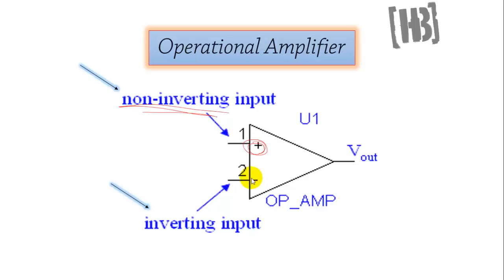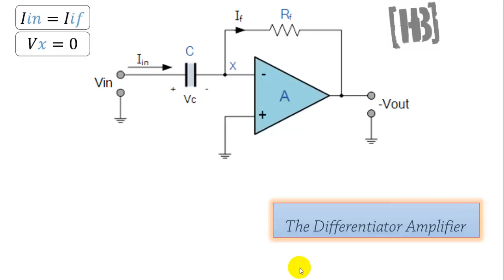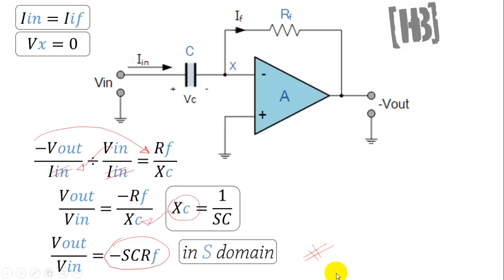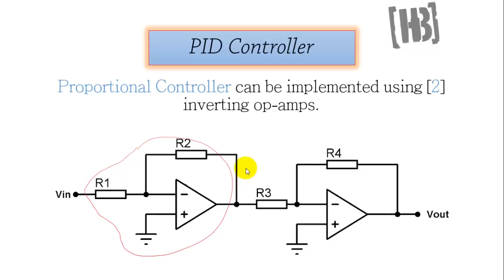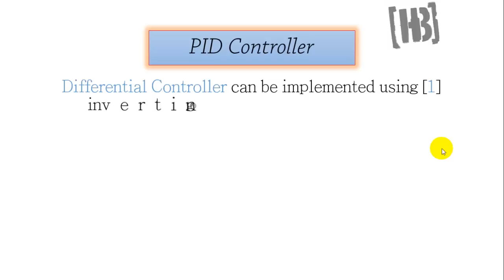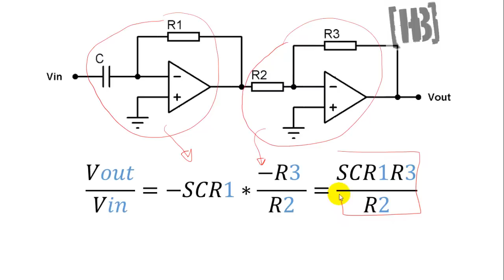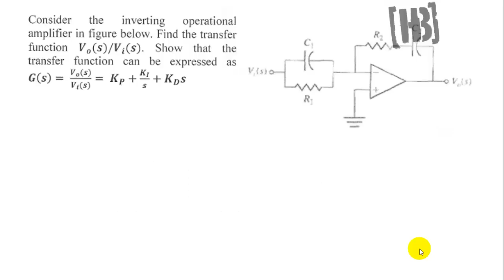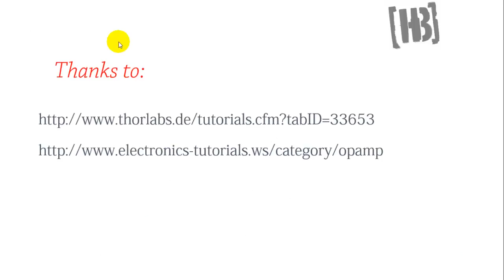PID Implementation Using Op-Amp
How to implement PID Controller using PID controller?

- P-Controller.
- I-Controller.
- D-Controller.
- PID-Controller.

|No Sound Included|

By Hossam Balaha
Mansoura University - Computer And Control System Department